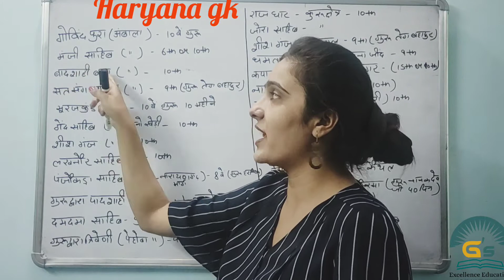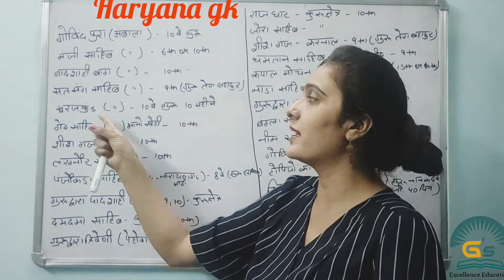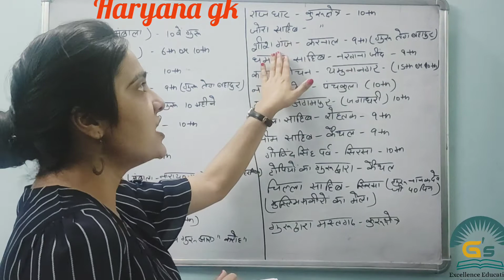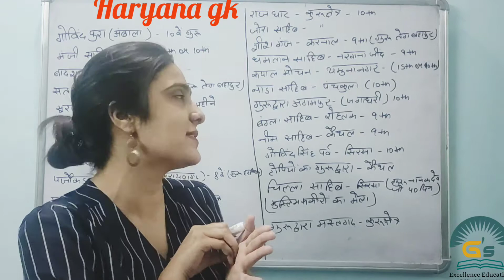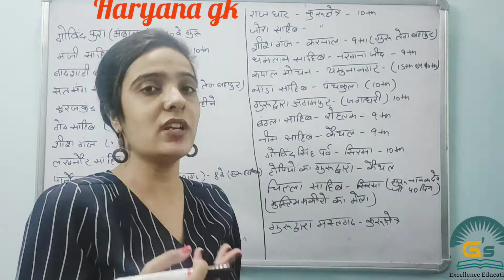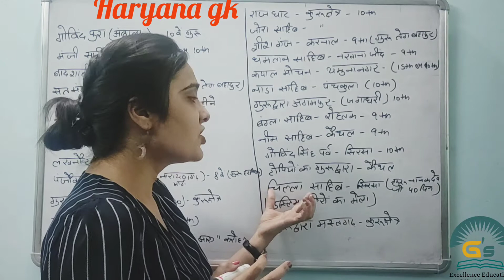Haryana Gk/Class-23/All Important Gurdware in haryana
hello everyone
in this video we will discuss about tha all important Gurdware in haryana
most important for all hssc exams.
thanku